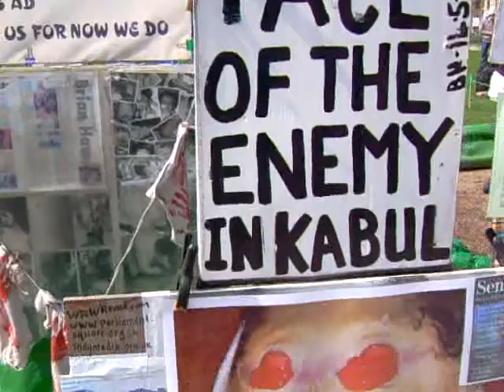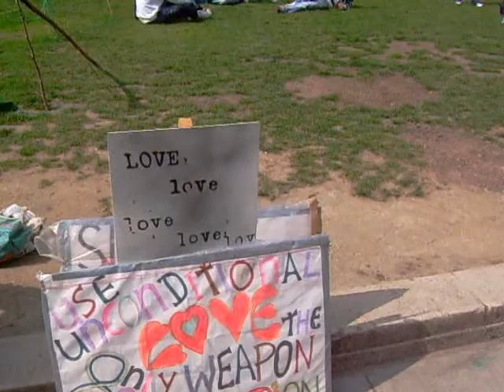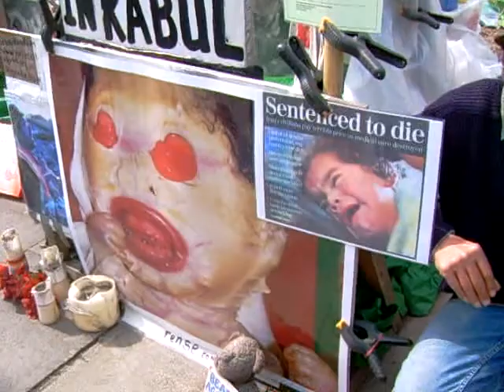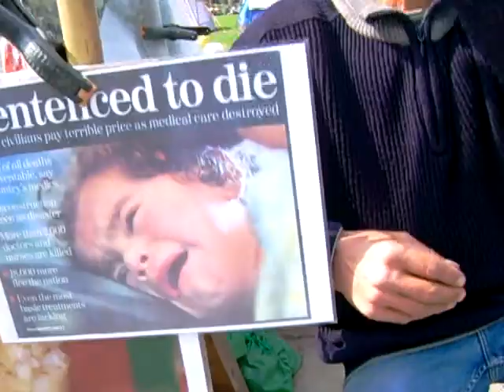In memory of the London anti war campaigner Brian Haw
You are gone but memories of your hard work to question the authorities who have been waging war in other countries remained in the minds of many who followed your path on the streets of London. May your Soul rest in eternal Peace! Brian Haw passed away on June 18 2011,due to lung cancer. He staged a campaign for 10 years in Parliament Square to bring awareness amongst the British public for withdrewal of troops from Iraq and Afghanistan.